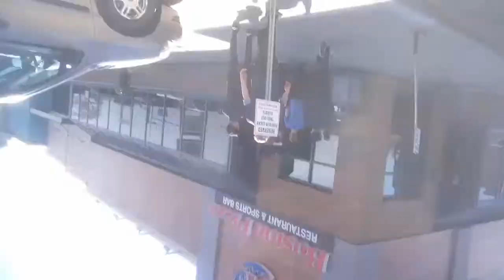BAND TRIP!!!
WOOOOOOOOOOOO PARTY TIME!

Like for more cool videos